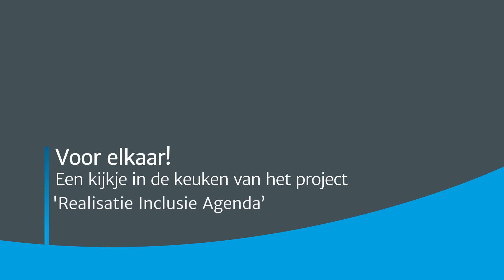Een kijkje in de keuken van het project ‘Realisatie Inclusie Agenda’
De initiatiefnemers van het net gestarte project ‘Realisatie Inclusie Agenda’ geven een kijkje in de keuken van het ViP café. Het ViP-café is een maandelijks inloopcafé en ontmoetingsplek voor iedereen uit de gemeente Almere die mee wil denken over het realiseren van het VN-verdrag. Het project maakt deel uit van het programma Voor elkaar! Meer weten?